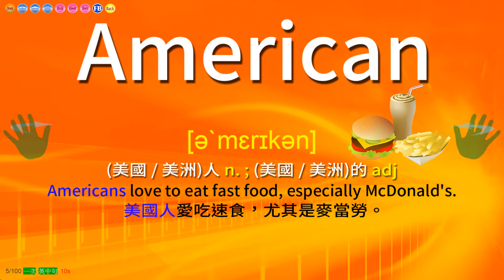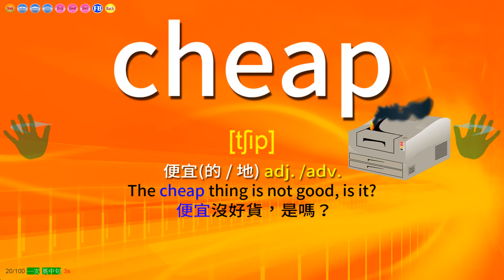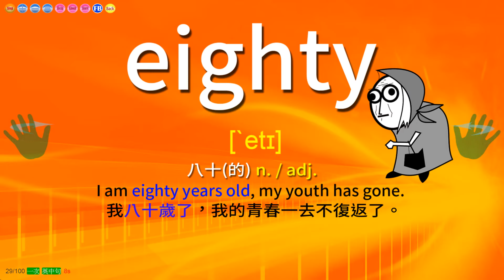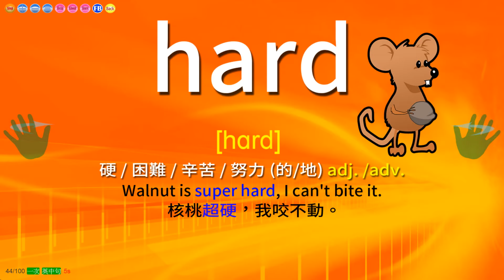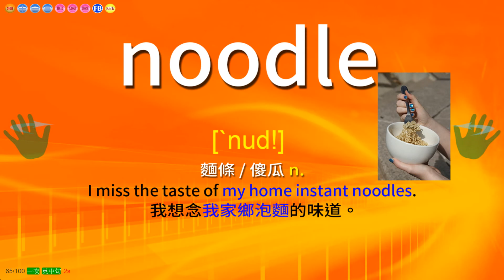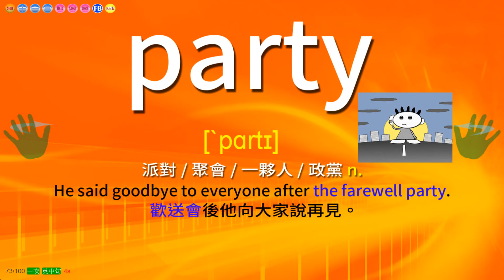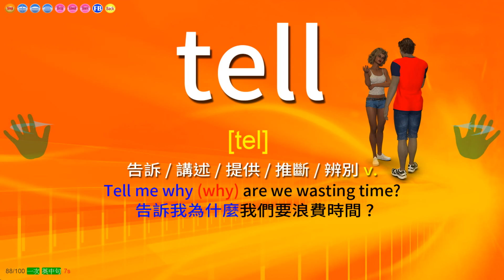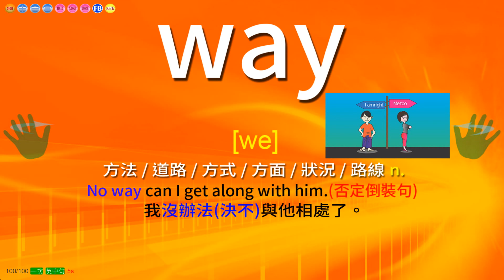國中小英語單字1200第六集(例句發音)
依照教育部頒定的1200個英語單字編定而成,第六集共100個單字.中英對照,真人單字例句發音及配合圖片造句練習,加強記憶.